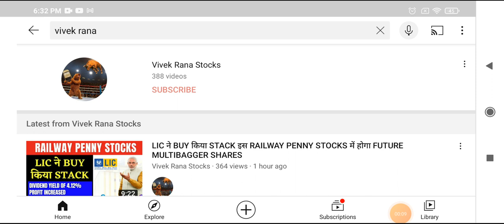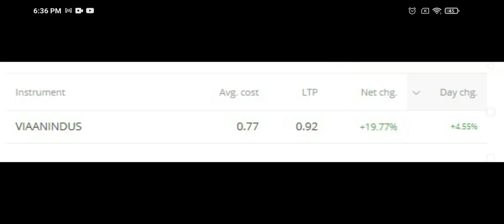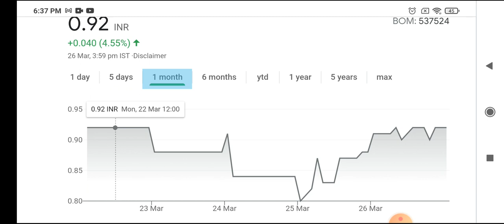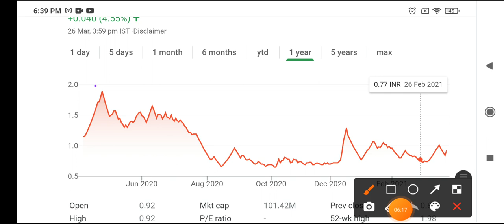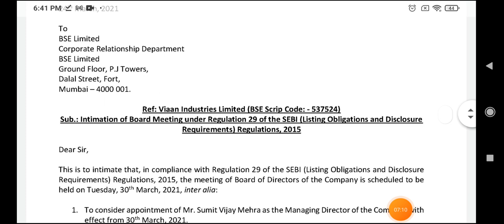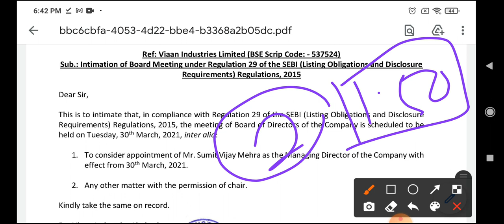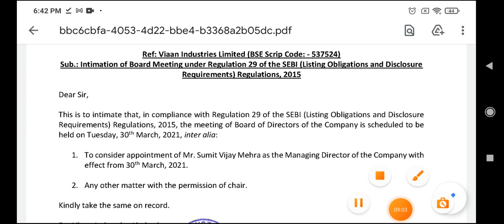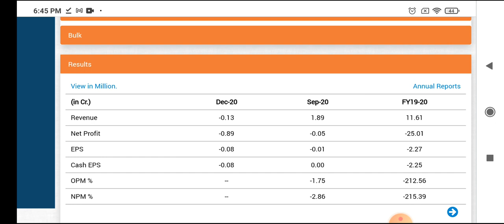सिर्फ 0.92 पैसा का शेयर, Shilpa Shetty Company, Penny Shares to Buy Now 2021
In this video I cover penny stock below 1 rs yes I am talking about the Bollywood star Shilpa Shetty की Company which trading in bse. Hope this 8 mintue video help you to choose the best Penny Shares to buy now 2021.

In my last video I shaer you can buy VIAANINDUS share at 0.70 पैसा and now stock tardign at 0.92 पैसा. As per latest news in shilpa shetty company to consider appointment of mr. sumit vijay mehra as the managing director of the company with effect from 30" march, 2021.

👉 Can beginner invest in Penny Shares?
• Yes everyone can invest in penny shares but always put your little money into penny shares.

👉  👉  👉  Should you buy Viaan Industries Ltd?

• Stock is trading below 1 rs
• Stock volume has increased and delivery percentage as well

You can buy penny stock in any discount broker like zerodha, angel broking, sharekhan, upstox etc.

In YouTube, there are many guru like perfect view of stock market, multibagger point, sanjiv bhaisn penny stocks, stock market ka command, the Indian investor and pro capital faiz etc. but “vivek rana stocks” find new way to give penny shares to buy now in 2021, everyone must follow him on:-